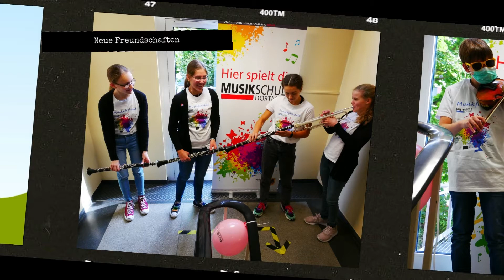Musikfreizeit 2021!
Ein kleiner Rückblick in die Musikfreizeit 2021 an der Musikschule Dortmund.